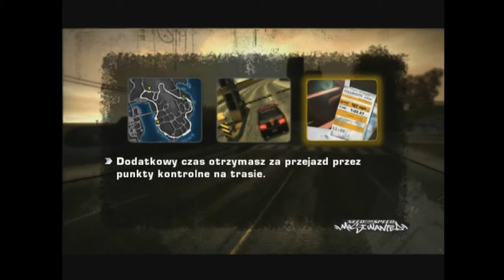Need For Speed Most Wanted #03 (Cenedge Playing Games)